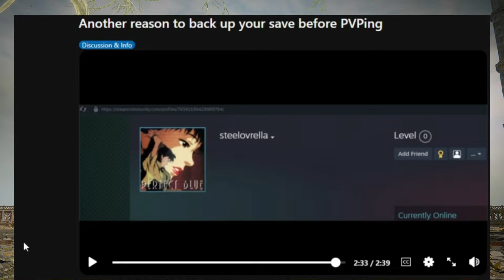THEY TRIED TO GANK A HACKER AND I CAN NOT STOP LAUGHING!